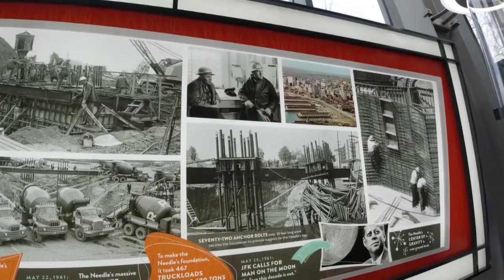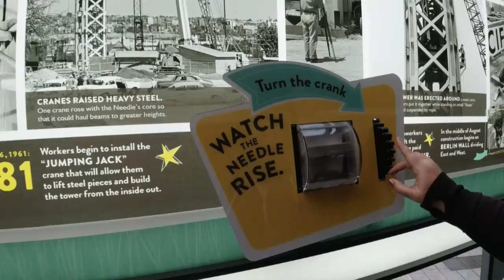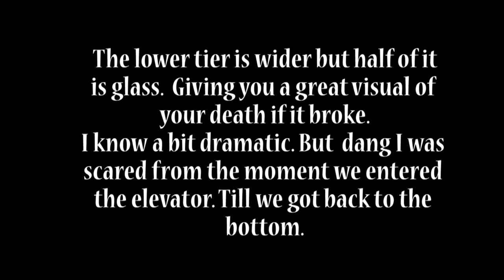Space Needle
Today we visit the Space Needle in Seattle Washington. It was as wonderful as it was scary. We had so much fun during our trip and we learned so much about the process of building this iconic statue.